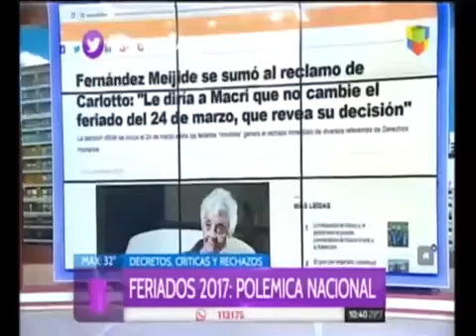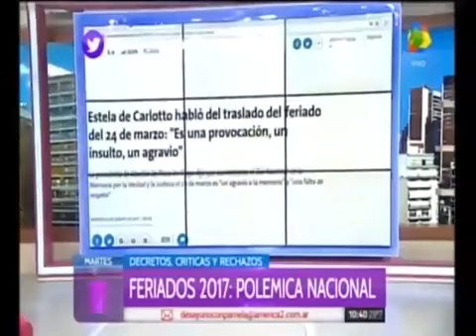Feriados Puente Gran Polemica Nacional hablaron los INTRATABLES Desayuno Americano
Feriados Puente Gran Polemica Nacional hablaron los INTRATABLES.